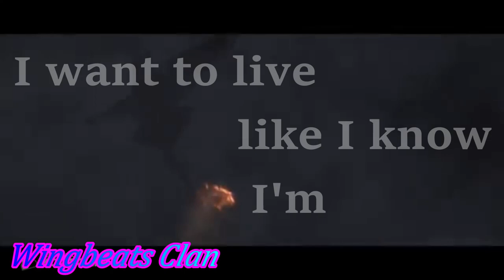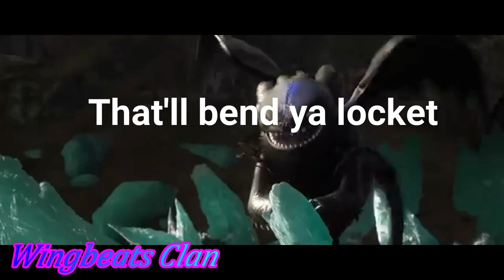War Of Change HTTYD (lyrics)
WARNING FLASHES AND TRANSITIONS THAT MAY BOTHER YOU!
Music
Film
DreamWorks How To Train Your Dragon franchise